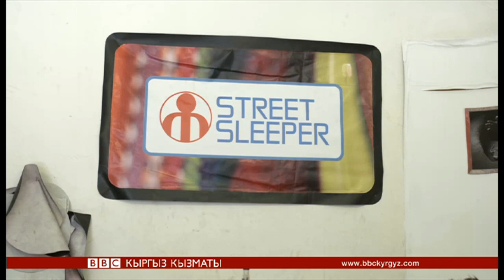Үйү жок тургундар үчүн уктоочу кап - BBC Kyrgyz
Социалдык ишмердүүлүк менен алектенген бизнесмендер коомдун көз карашын өзгөртүп, адамзаттын көйгөйлөрүн чечүүгө кадам таштоодо. Бул тасманы "Сколл фонду" каржылаган. Би-Би-Синин видео баяндарын толугураак сайтыбыздан көрүңүз